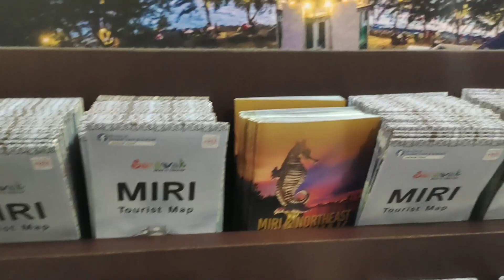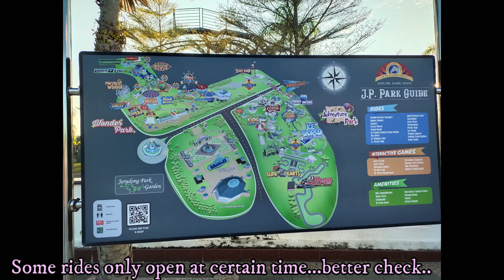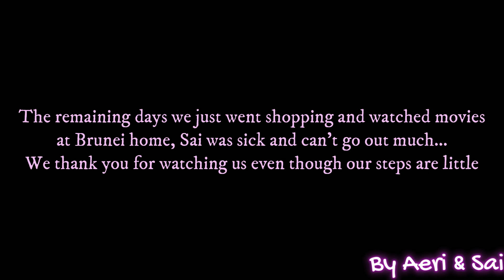Brunei trip May 2023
Visiting our family in Brunei for a vacation trip!
We visited Jerudong Park in Brunei.